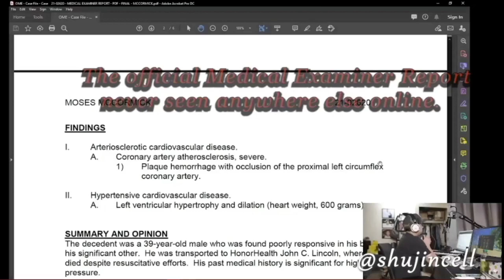The conspiracy that should've but NEVER happened. | Fraud EXPOSED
Laoshu aka Moses Mccormicks brother has cooked up a wild FBI conspiracy theory about his passing which after 5 months of investigating it, he has produced ZERO evidence to support it.

So I thought of a theory that would make more sense to happen but didn't. Therefore due to all the evidence that points to natural cause it can be concluded that his brothers channel is creating deception instead of stopping it. To see more of his false claims exposed go here-

SPREAD THE TRUTH! Playlist link at the bottom of the description.

First and foremost fuck the mods over at /r/languagelearning who allowed my post to be deleted back in May claiming I was looking to gain popularity from the death of a friend.

Links:
Comprehensive Playlist: -- The death of Laoshu505000. Conspiracies debunked. | Mark Anthony McCormick aka @flaash5 felon, fraud, liar, scammer, scumbag, mooch completely EXPOSED --

Ome case # 21-02620